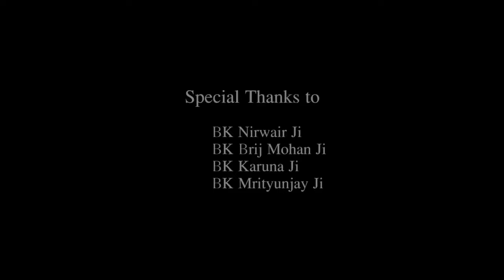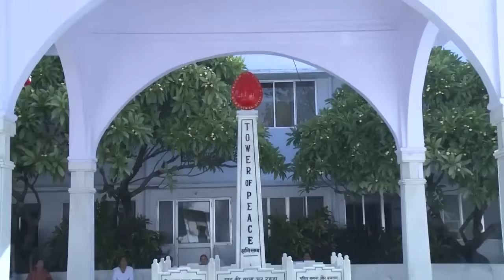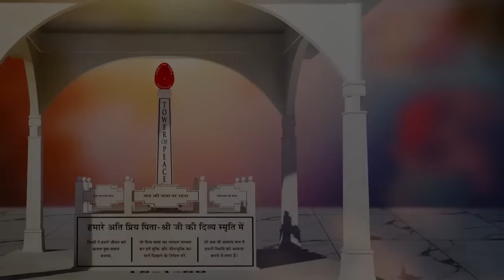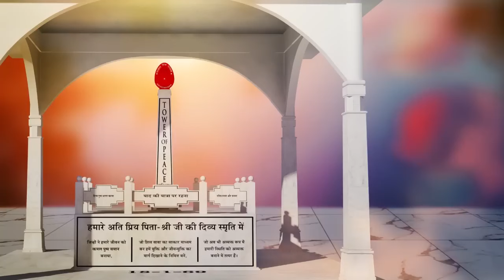29.04.2024 | Collective Meditation 6.00 pm | Brahma Kumaris @ Shivajyothibhavan Palakkad